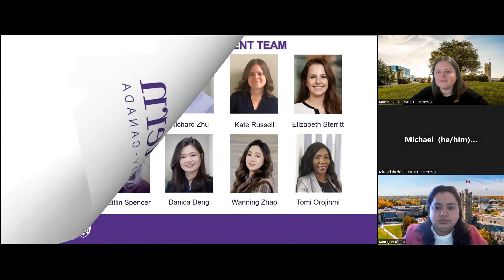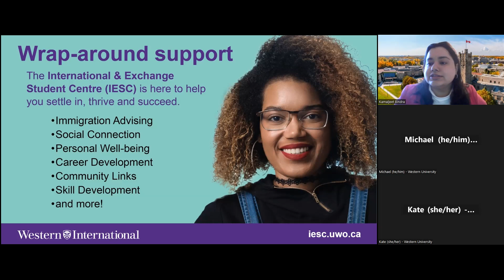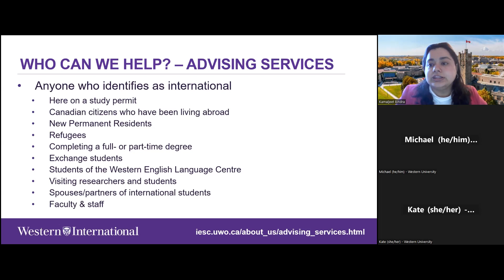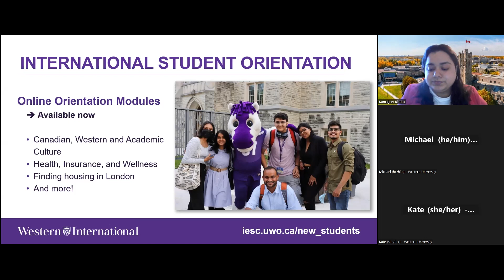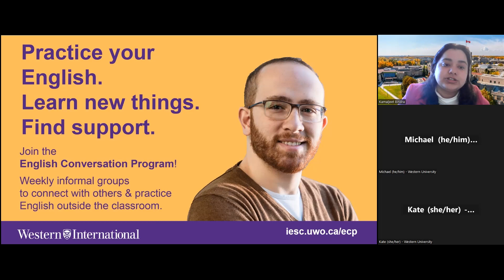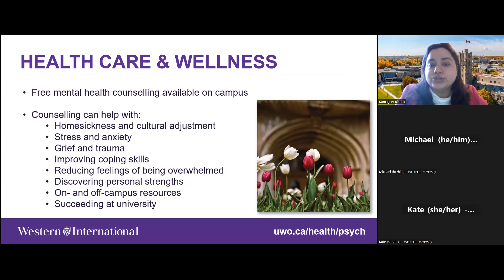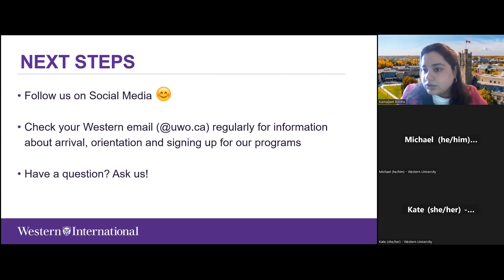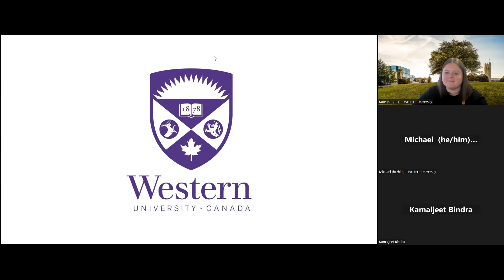International Student Services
We'll cover how you'll be supported at Western, including mentorship, international orientation, social events & more!